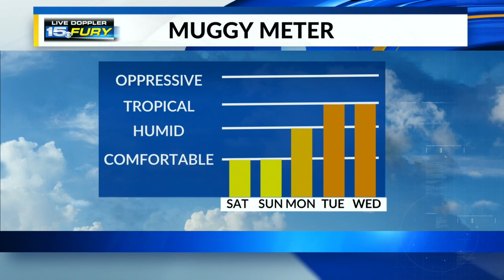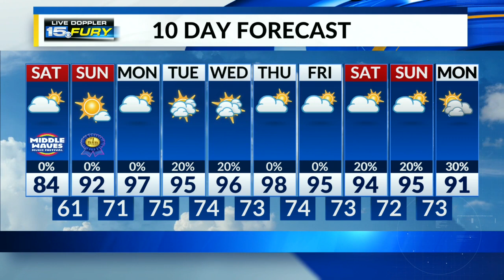Quiet morning with temps in the 60s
A pleasant day awaits with highs in the mid-80s